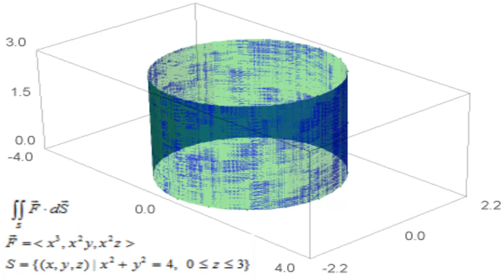Flux Animation - Surface Integrals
More Flux as the volume of fluid crossing the surface per unit time together with the corresponding vectors normal to the surface.